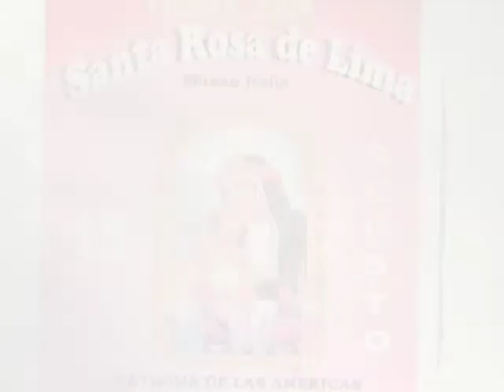Santa Rosas de Lima Milán Italia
Misa de santa rosa de lima a Milán Italia en la iglesia san cristofono